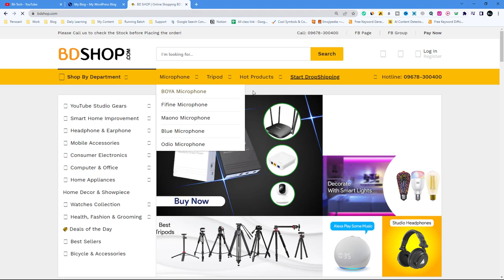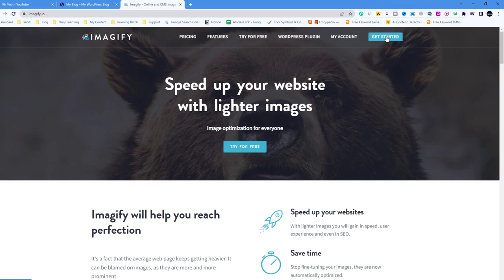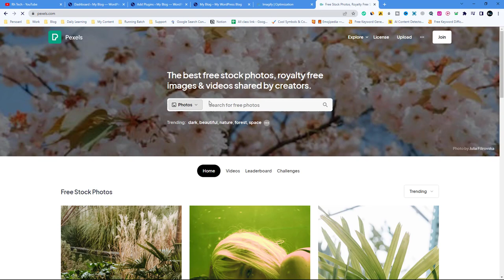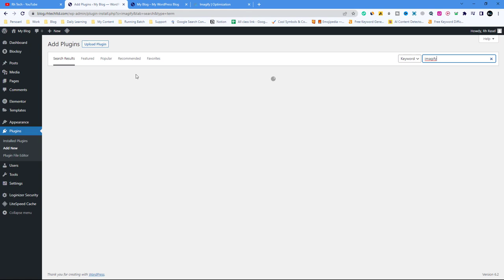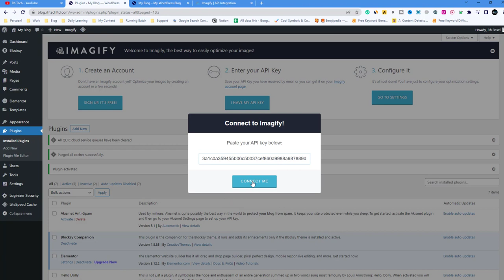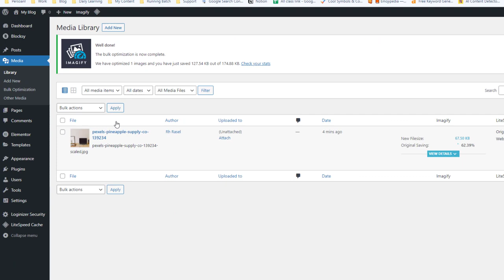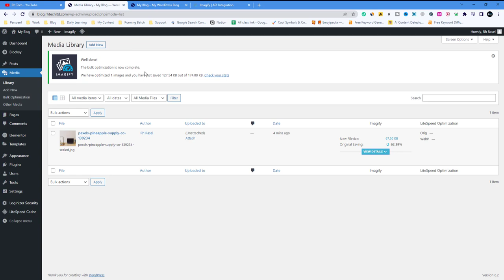Image Optimization WordPress Plugin | Convert Bulk Image To Webp In WordPress Website | Bangla